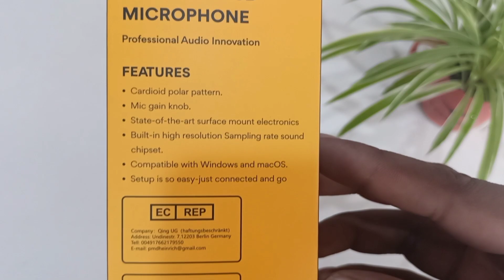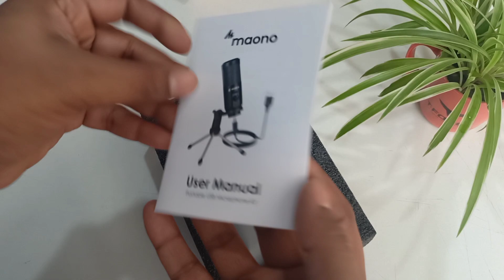বাজেট মাইক্রোফোন |Maono Condenser Microphone AU-PM461TR |Budgetechbd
Model: AU-PM461TR

Supports Camcorders, recorders, PC.

Can be used with Type-C Converter on Smartphone

High-quality condenser

Plug & Play USB Supported